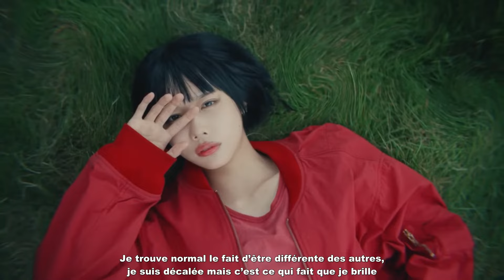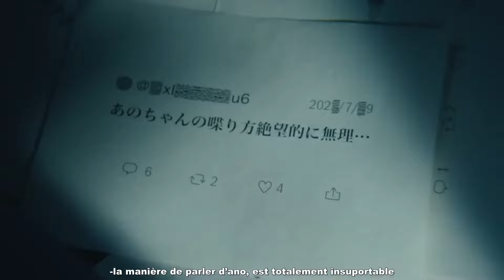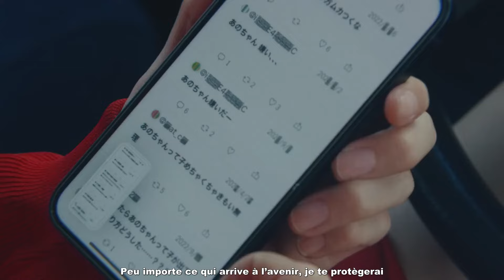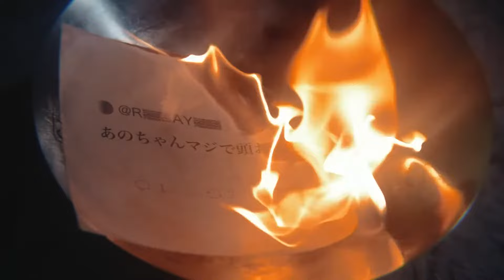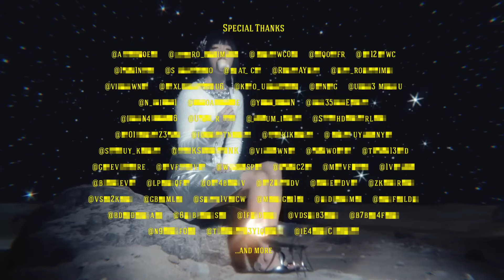ano「普変」eng sub vostfr esp sub ano - Fuhen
Here is what is written on the official website of ano

ano 待望のMajor 2nd Single「普変」。anoが敬愛するクリープハイプ尾崎世界観氏とのラジオ共演をきっかけに作詞・作曲を依頼。「普通じゃないことが普通」というano自身が学生生活や社会の感覚に馴染めず苦しんだ過去を通して、同じ悩みを抱える者へ捧ぐ応援歌になっている
"Fuuhen" is the long awaited 2nd single of ano in major. After collaborating in a radio show with Sekaikan Ozaki from CreepHyp whom she loves and respects so much, she asked him to write the lyrics and compose the song. ano tells about her painful past during her school years and in the society where she had a hard time fitting in, and where for her "abnormal is normal". This song of encouragement is for people in the same situation as her.

the translation comes from a automatic translation if you want to modify it you can fill this form

Si vous voulez ajouter des sous-titres vous pouvez m’envoyer sur google forum. Il y’a un lien avec les fichiers srt et les MV

lyrics :
普変 (étrangeté normale)

あたしは普通じゃないからとか いかにも健全な感性
Avoir ce sentiment d’anormalité, c’est un sentiment sain
そんなのどこにでもあるから大丈夫
Je le ressens partout, alors ça va
こんなのは普通じゃないからって 指差して笑っている
Les gens me pointent du doigt et se moquent de moi car je ne suis pas normale,
だけで終わってくとかそれで大丈夫?
Mais est-ce que ce n’est pas dérangeant que j’en finisse là ?

人と違うのが普通で ズレてるから光るのに
Je trouve normal le fait d’être différente des autres, je suis décalée mais c’est ce qui fait que je brille
その個性を大事にとか笑える 神かよ
Ça me fait rire d’entendre les gens me dire de prendre soin de cette particularité, vous êtes des dieux ?

ムカつく
Ça m’énerve

ちゃんとしてるのにいつもおかしくて
Je fais de mon mieux et pourtant je suis toujours étrange
それでもこれしかなかった
Et pourtant je ne peux qu’agir de la sorte
誰かの言う 変なんて せいぜいたかが普通の変だ
Ce que les gens pensent étrange, devient de plus en plus une étrangeté normale
怒ってる? 別に普通
Moi, je suis énervée ? Pas vraiment.

顔出しなんてしなくても どこにでもある歌声で
On entend partout ces voix des gens qui ne montrent pas leur visage
ありきたりを歌ってれば大丈夫
Ils peuvent chanter quelque chose d’ordinaire, ça va
馬鹿みたいに回ってれば すぐに一億再生突破
À force de faire tourner leur musique comme des idiots, ils dépassent le million d’écoutes
地獄再生可能な負のエネルギー
Comme s’ils allaient perdre quelque chose s’ils ne font pas tourner leur chanson en boucle

たまらなく愛しいからそばで笑ってこね
Je te chéris tellement, alors reste à mes côtés pour que nous riions ensemble
この先に何があっても ずっと守ってあげる
Peu importe ce qui arrive à l’avenir, je te protègerai

ムカつく
Ça m’énerve

ちゃんとしてるからどこかおかしくて
Comme je fais de mon mieux, je suis étrange
普通があるから苦痛で
Comme le normal existe, il y a de la souffrance
誰かの中に この手を突っ込んで引きずり出す
En quelqu’un je veux enfoncer ma main pour la faire sortir

ムカつく
Ça m’énerve